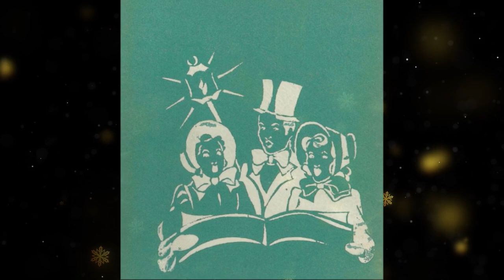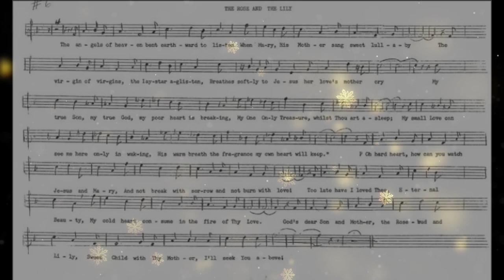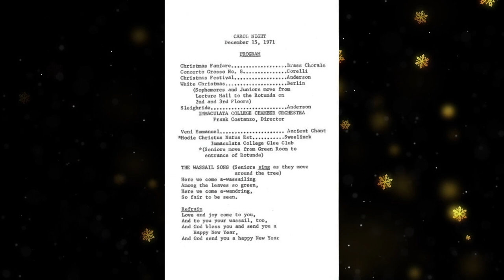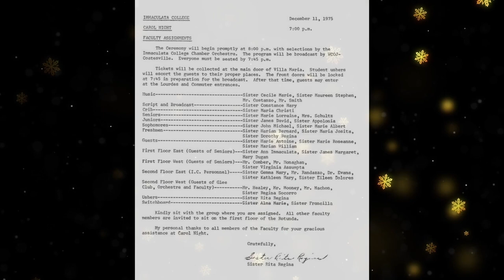2020 Carol Night Christmas Medley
Merry Christmas!

Even as we have learned over these past eight months to be creative with some of our most treasured Immaculata traditions, not being able to gather with you for our university’s oldest and dearest tradition, certainly leaves a void in our holiday celebrations. Although, not a substitute for experiencing the glory of our Carol Night in-person, we hope you will enjoy this video. It will allow us all to remain safe, and hopefully, we can look forward to our traditional Carol Night in December 2021.

On this our 100th Anniversary, our Carol Night Christmas Medley captures the holiday spirit and music of Immaculata years past, with the finale capturing a treasured tradition of soloist, senior class member, Madison McGrogan singing “O Holy Night.” We hope that it conveys to you, our students, how much we miss celebrating this special event with you.

I wish you, your families and friends a very Merry Christmas and blessings for a happy and healthy New Year of 2021.

Barbara Lettiere
President